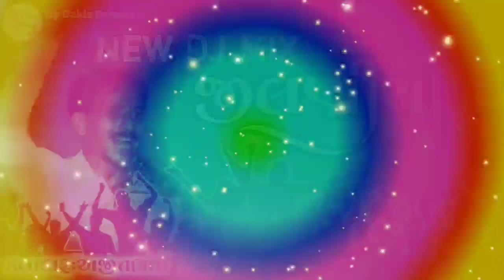NON STOP DJ JULANIYA || HITS" OF AJITBHAI SATHLIYA || HP DAKLA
𝐊𝐀𝐋𝐀𝐊𝐀𝐑 :-  Ajit Bhai Sathliya
ᴠɪᴅᴇᴏ ᴄᴀᴛᴇɢᴏʀʏ :- veragi morlo
program - full program
ＵＰＬＯＡＤ ＢＹ， ＨＰ ＤＡＫＬＡ
𝙇𝙀𝘽𝙀𝙇 𝘽𝙔, Hp Dakla

    અમારી આ ચેનલ માં આવા અવ નવા કાર્યકર્મ ...
અમે મુકતા રેયે છએ આવા અવ નવા કાર્યક્રમો જોવા માટે

𝗡𝗢. 𝟵𝟵𝟳𝟵𝟰𝟱𝟴𝟬𝟮𝟬

search related taq, ignore

Ajit Sathliya
Ajit Sathliya Dakla
Ajit Sathliya na dakla
Ajit Sathliya na new dakla
Ajit Sathliya Dakla
Ajit Bhai Sathliya
Ajit Bhai Sathliya program
Ajit Bhai na dakla
Ajit Bhai dakla
Ajith na dakla
Ajith ni varta
Ajithnivarta
Ajitbhai dakla

MATAJI NI VARTA
MATAJI NO RAG
MATAJI NO DUKHIYO RAG
MATAJI NO RAG
JILANIYA
JULNA
JILNIYA

VARTA
DAKLA
JILANIYA
JILNA
DEVIPUJAK NA DAKLA
DEVIPUJAK SAMAJ NA DAKLA

MANU BHAI NA DAKLA
MANJI BHAI NA DAKKA
MANJI BHAI NA DAKLA VIDEO
MANJI BHAI
MANU BHAI

𝙅𝙖𝙞 𝙢𝙖𝙩𝙖𝙟𝙞.. 𝘿𝙝𝙖𝙣𝙮𝙖𝙫𝙖𝙖𝙙...